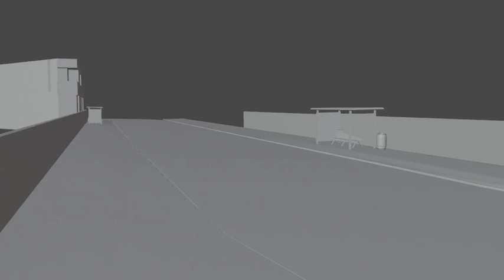Rendu blender workbench et cycle animation ville 3D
blender animation rendu avec cycle et workbench transition des étapes de modélisation avec after effects.